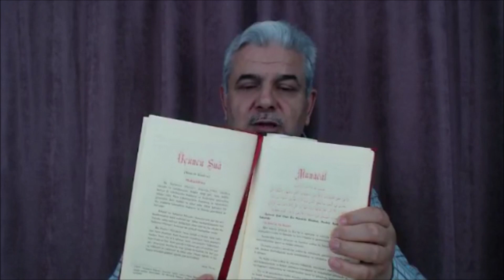Necdet İçel ile RAMAZAN SOHBETLERİ DUA (4.DERS)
-DUANIN ÇEŞİTLERİ...
-DUA VE MÜNACAT FARKLARI..
-BİZLER BÜTÜN DUA ÇEŞİTLERİNİ ŞAHSIMIZDA TOPLAMALIYIZ.
-RİSALE*İ NURDA GEÇEN DUA BAHİSLERİNE DİKKAT ÇEKİLDİ...